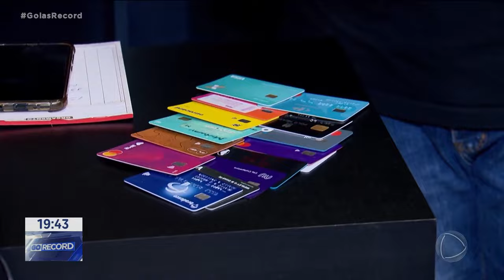CONTAS ATRASADAS: O ENDIVIDAMENTO DAS FAMÍLIAS NO PAÍS BATEU RECORDE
O ENDIVIDAMENTO DAS FAMÍLIAS NO PAÍS BATEU RECORDE. 78% DOS BRASILEIROS ESTÃO COM DÍVIDAS EM ATRASO. É UM CENÁRIO PREOCUPANTE! E O MAIOR VILÃO É O CARTÃO DE CRÉDITO.